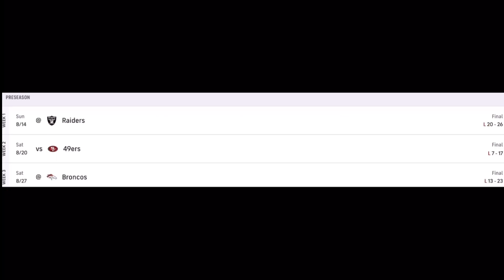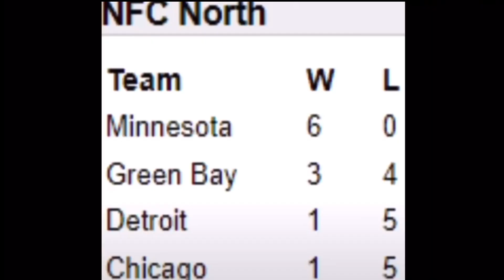THE VIKINGS CHOKING COMPILATION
The Vikings are good this year. CORRECTION: LUCKY.
If you are a Vikings fan, I bet you disliked this video. Honestly I don’t care. Also if you are a Vikings fan, THEY HAVEN’T WON THE NFC NORTH SINCE 2017 AND HAVEN’T MADE THE PLAYOFFS SINCE 2019. You also might say, “well the Packers are 5-8." Yes that’s true but the Packers have been good since 1990.

All the content in this video is owned by the NFL.